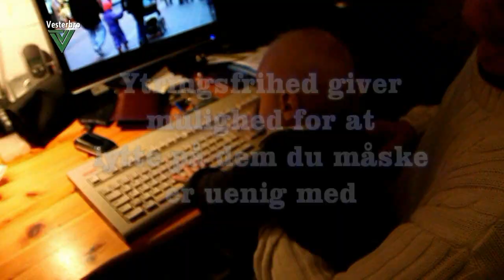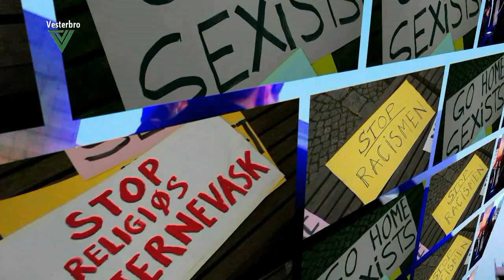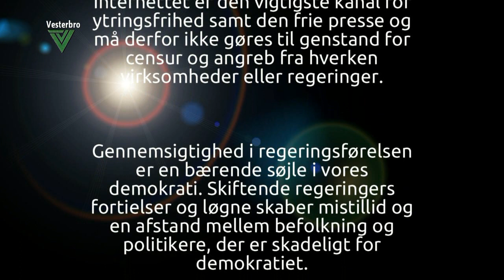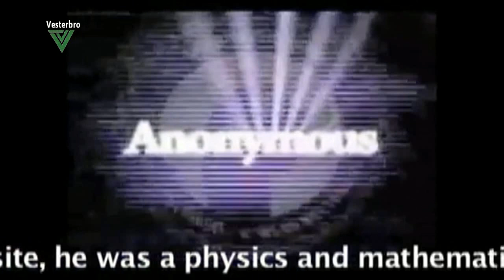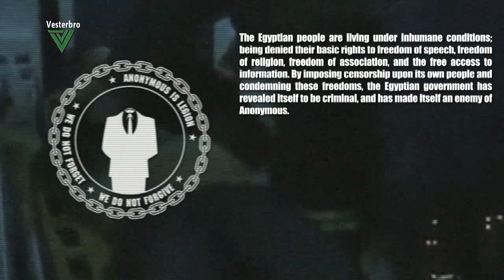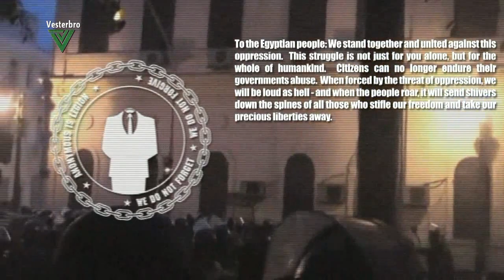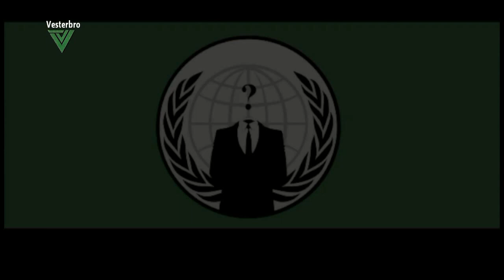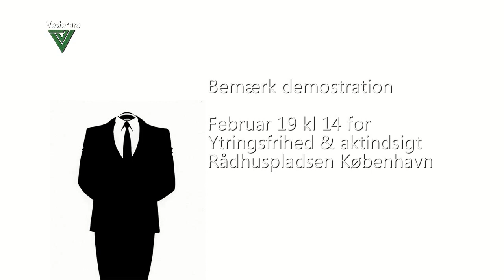AnonymousNyt #1. 2011 0215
Udsendelse om annonymous - lavet til Vesterbro lokal tv af anonfolk.